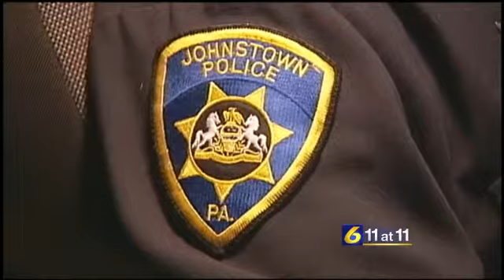Barbin take 71st District from Rigby for th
JOHSNTOWN, Pa. -- In the 71st Legislative District Democrat incumbent Bryan Barbin defeated Republican challenger Jim Rigby in Tuesday night's primary election. It's the third consecutive time Barbin has beaten Rigby.

This time around the race was not as close as the previous two elections, but Barbin was leading as the numbers came in for most of the night. The past races between the two were extremely close. In 2008 Barbin lead by 182 votes